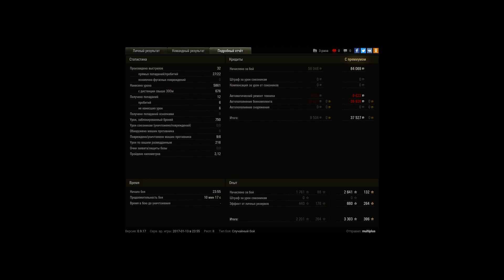Мастер на Эмиле1.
3 бой на танчике, получилось не плохо).